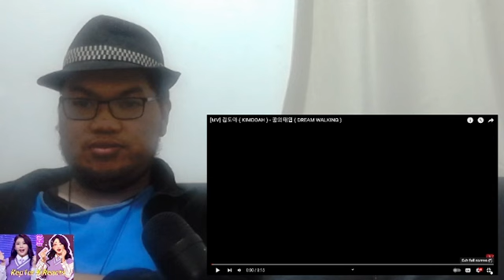Kim Doah 'DREAM WALKING' MV Reaction! (AMAZING SOLO DEBUT FOR DOAH!)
Kim Doah from the K-pop girl group, Fanatics finally debuted with her solo title track, Dream Walking! Here is my reaction to Kim Doah 'DREAM WALKING' MV!

Hope you guys enjoy my reaction!